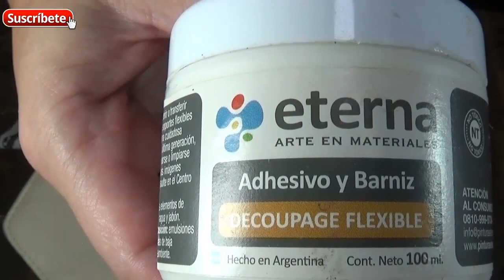Como customizar/reciclar una cartera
Hola...En este video vas a ver una idea para reciclar,customizar, o personalizar una cartera, puede ser por que le quieras cambiar la onda, o por que ya esta viejita o manchada como es mi caso, espero te inspire para que personalices la tuya ;)

♥♥♥VIDEOS TODOS LOS MIERCOLES Y SABADOS♥♥♥

Te invito a que me visites en mis redes sociales, ahi podemos estar mas conectad@s y me podes preguntar cualquier duda que te surja...(active nuevamente mi blog,te espero por alli) Los link estan aqui debajo ...